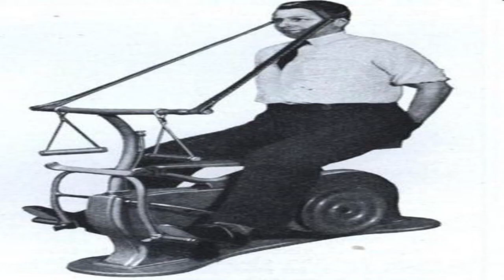Let's Play: Rome Total War 2 Co-op campaign - Clan announcement!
Athens and Sparta!